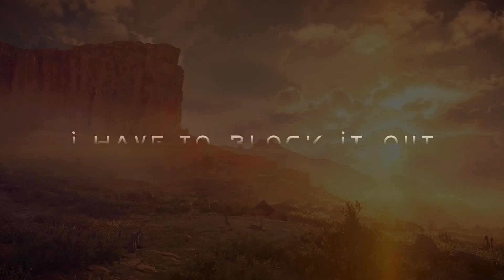Horizon Forbidden West - In the Flood - Epic Orchestral Cover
My orchestral rendition of "In the Flood". Enjoy :)